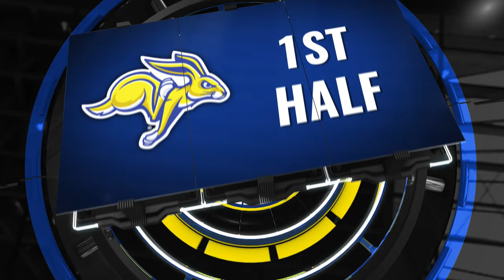Soccer Highlights vs North Dakota State (09.28.2023)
A first half Jadenn Carrillo goal was the difference Thursday night, as the Jacks defeat North Dakota State 1-0.